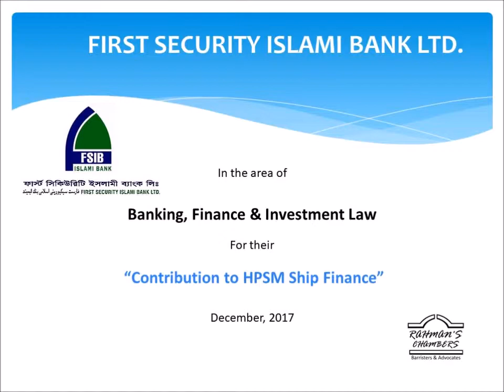Rahman’s Chambers awarded FSIB at their 11th Anniversary Annual Dinner 2017.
Mr. Foiz Ahmed received the crest from our Guest of Honour, Mr. Md. Saiful Islam, President, Leathergoods & Footwear Manufacturer and Exporters Association Bangladesh (LFMEAB) and Managing Director, Picard Bangladesh Limited, on behalf of FIRST SECURITY ISLAMI BANK LIMITED in the area of Banking, Finance & Investment Law for their “Contribution to HPSM Ship Finance”.